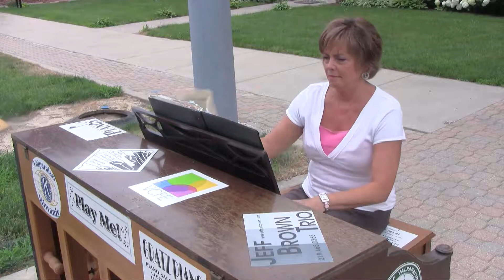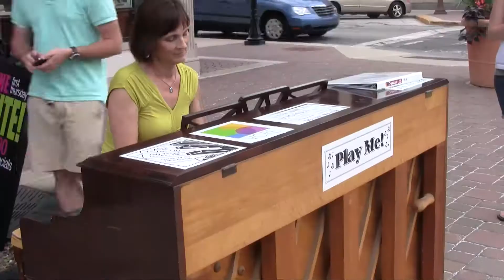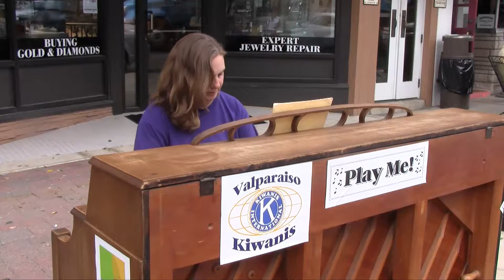Kiwanis Keys to the City - Video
"The pianos have been rolled out once again this year, as downtown Valpo is swamped with ivory-tickling masters. We grabbed some well-known musicians in the area and asked them to play a song or two, so take a listen of some local talent in this great video!

Thanks to Carol Hazen, Daniel Pritchett, Sharon Costas, Esta Rosario, Matt Uribe and Daniel Doss for allowing us to hear their incredible talents!